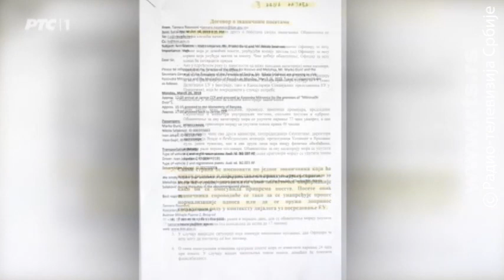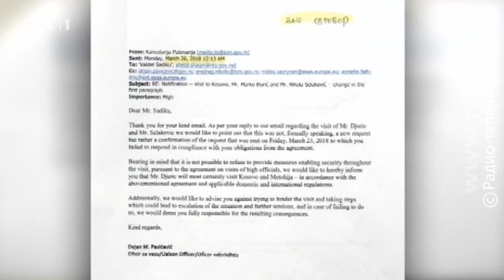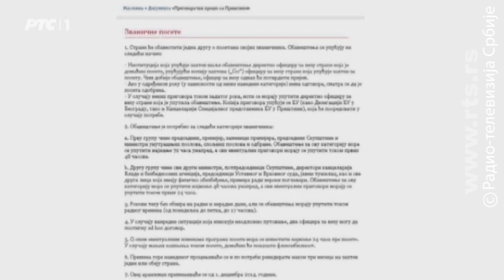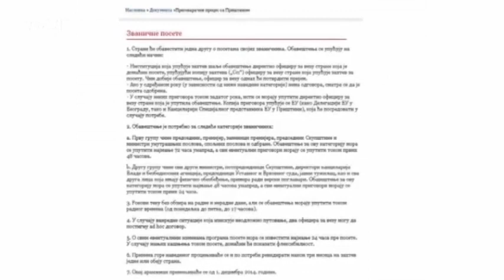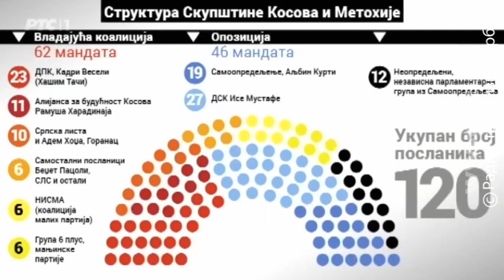Da Možda Ne: Nasilje u Kosovskoj Mitrovici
U emisiji Da Možda Ne o tome kako smo od pregovaračkog procesa o normalizaciji odnosa Beograda i Prištine došli do eskalacije sukoba i primene nasilja prema srpskim pregovaračima?

Koje su posledice intervencije kosovske policije, nasilja, privođenja i ponižavajućih postupaka prema šefu srpskog pregovaračkog tima Marku Đuriću i građanima okupljenim na sastanku u Kosovskoj Mitrovici? Srpska lista je najavila da će se povući iz privremenih institucija Vlade Kosova i da će do 20. aprila formirati Zajednicu srpskih opština?
 Zašto se Srbima preti hapšenjem ukoliko sami formiraju Zajednicu srpskih opština? Kakva je budućnost dijaloga sa Prištinom? Kako je Evropska unija reagovala, da li su preduzeli mere koje su predviđene sporazumima postignutim u dosadašnjim pregovorima o normalizaciji odnosa? Šta je problematično u prepisci između oficira za vezu Beograda i Prištine. Ko je prekršio proceduru i zašto EU nije reagovala? Čiji telefonski poziv iz Beograda je zaustavio eskalaciju nasilja?

U emisiji će govoriti:
Milivoje Mihajlović, novinar,
Ivan Todosijević, ministar za lokalnu samoupravu u Vladi u Prištini,
Zoran Todić, gradonačelnik opštine Leposavić,
Živojin Rakočević, novinar iz Gračanice.

Autor i urednik: Olivera Kovačević.
Copyright: RTS

Zabranjeno svako kopiranje video i/ili audio snimaka i postavljanje na druge kanale!